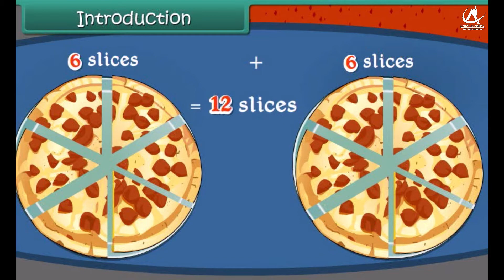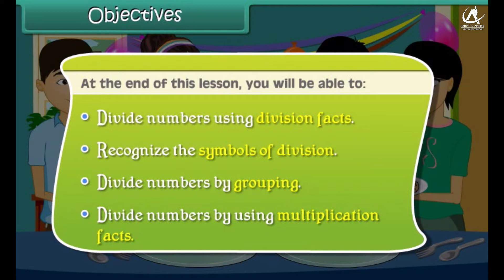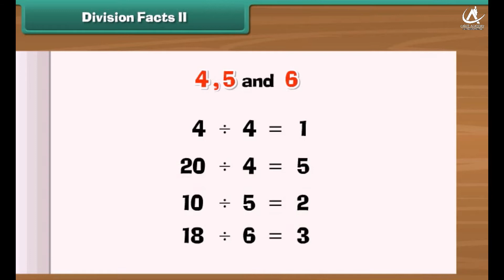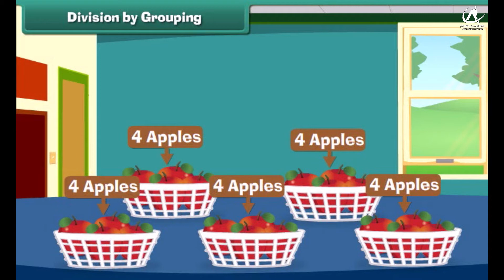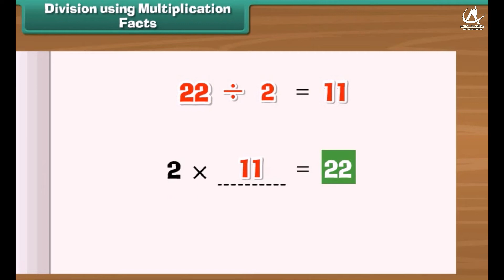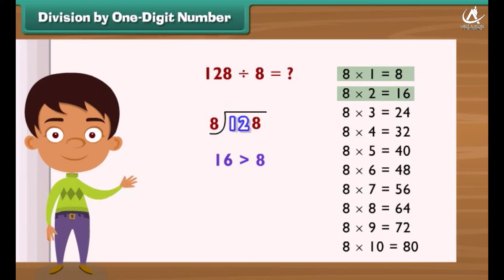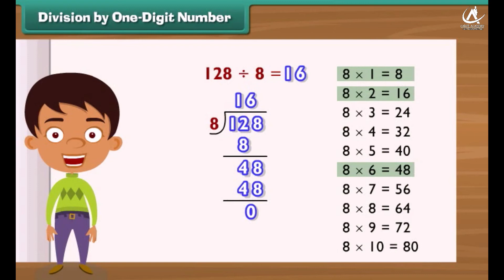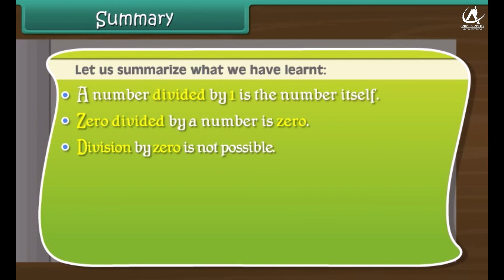Division, Class-4th, Subject-Math, In English